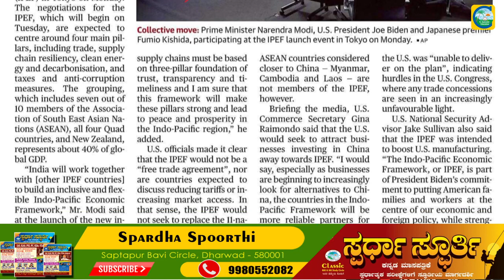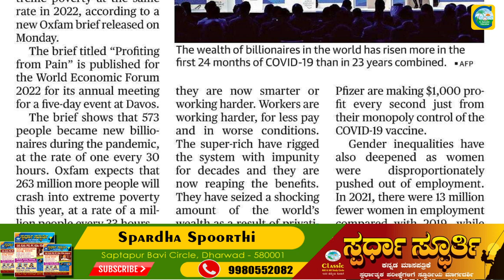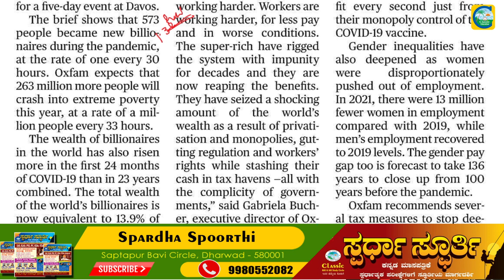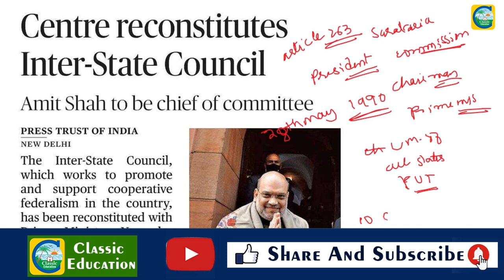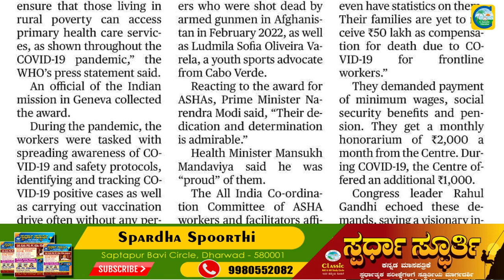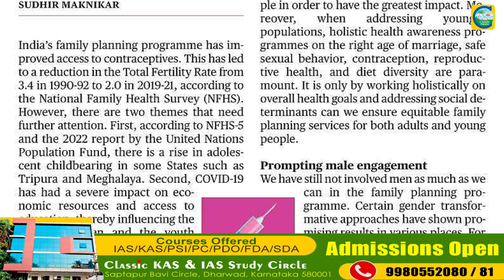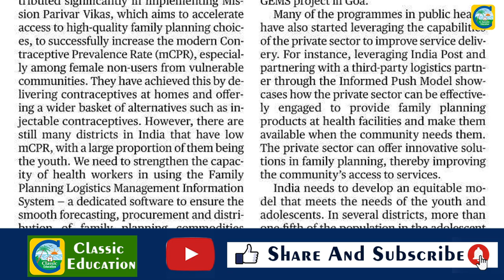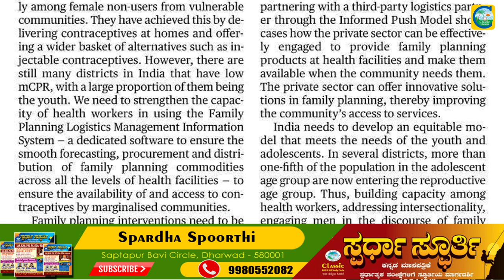24th May2022|The Hindu Newspaper Analysis & MCQ in Kannada|ಪ್ರಚಲಿತ ಘಟನೆಗಳ ಬಗ್ಗೆ ಕನ್ನಡದಲ್ಲಿ ವಿಶ್ಲೇಷಣೆ